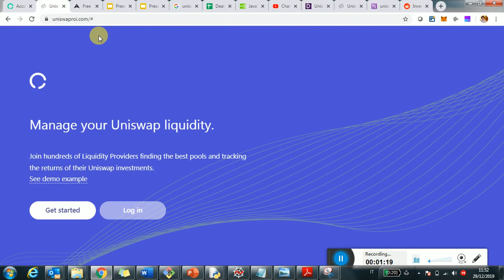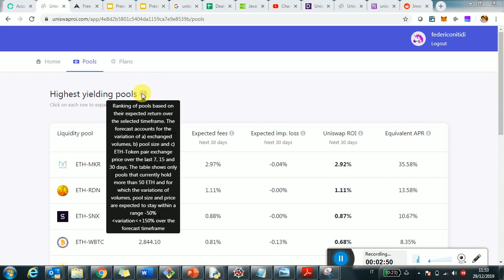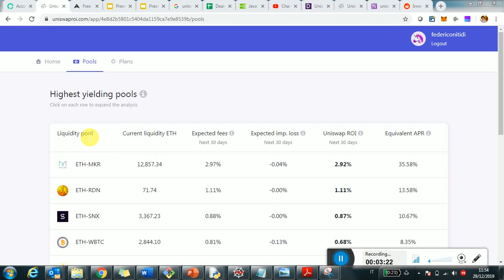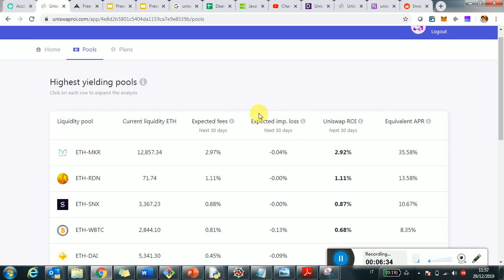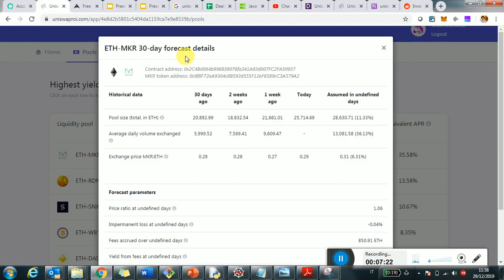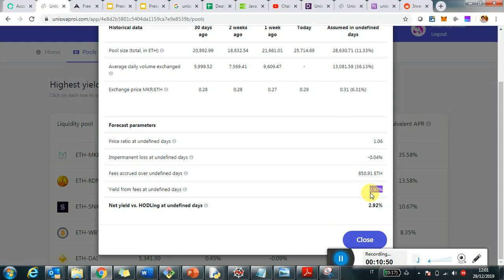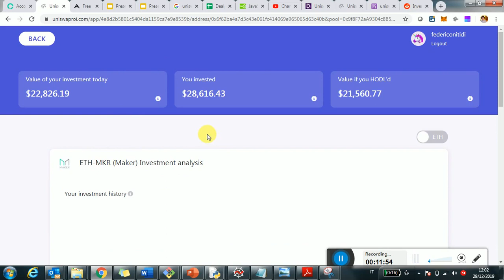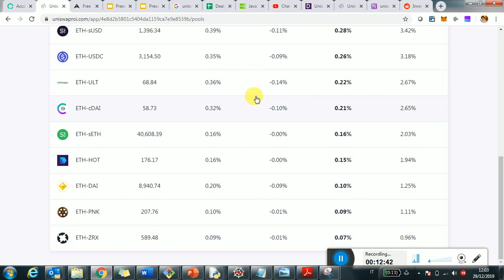How to find the best Uniswap pools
In this video we discuss what drivers determine the performance and returns of Uniswap liquidity providers and how to evaluate liquidity pools. You can find the pools data in the video